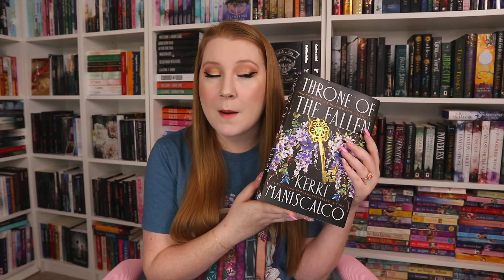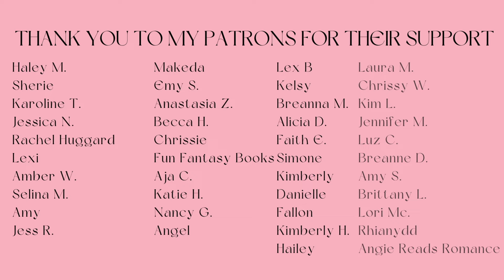all the books i read in March 🦋 | reading wrap up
2500 Dallas Hwy Suite 202
PMB 324
Marietta, GA 30064
USA